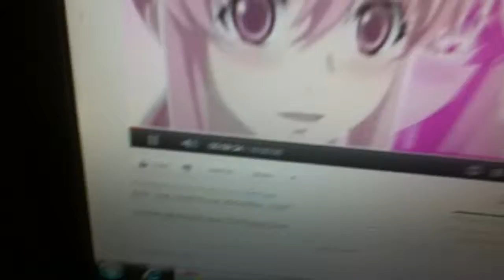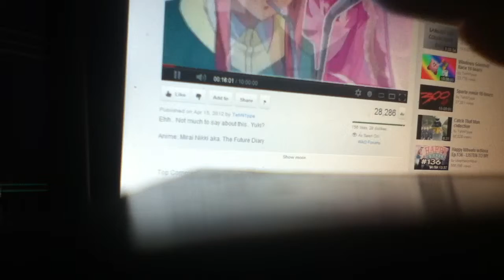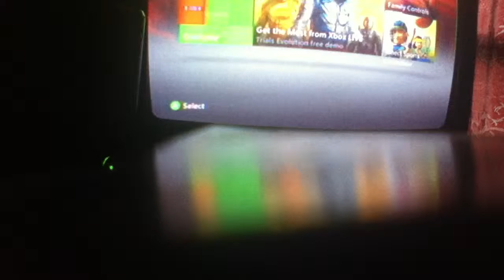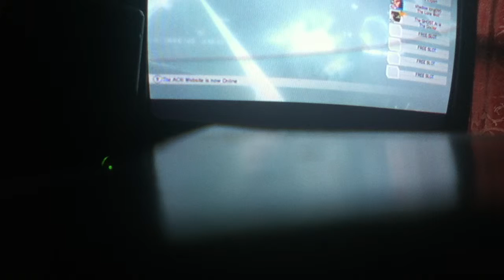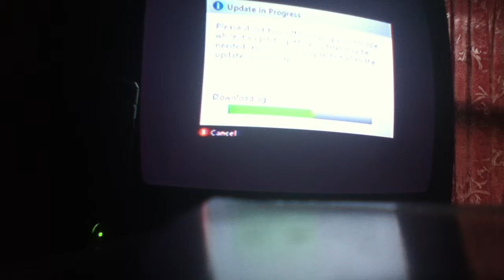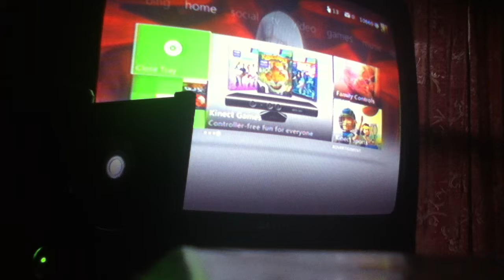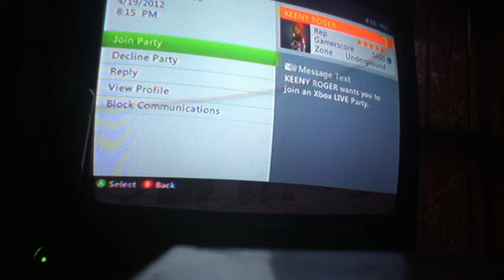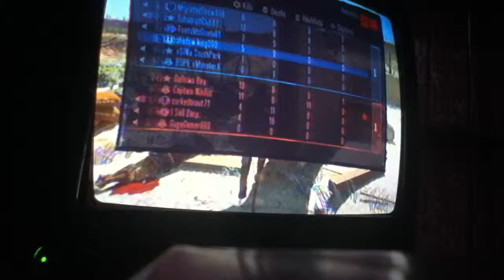Yuki Yuki Challenge pt 2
Rikulightvsdark takes on a challenge that made him lose his sanity, and his masculinity